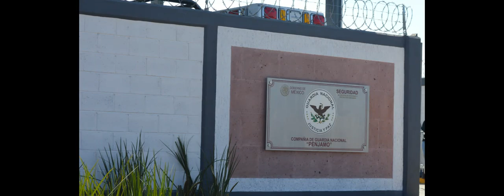SENADORA ÁNTARES VÁZQUEZ comentarios desde Pénjamo.